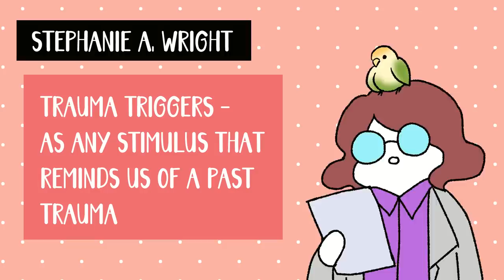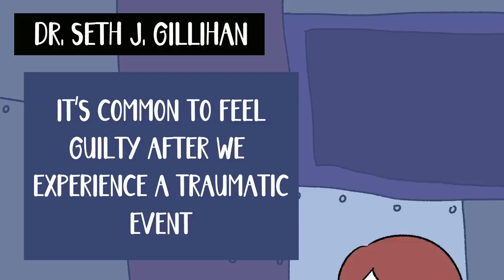5 Signs Your Trauma Wound Is Triggered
Have you ever found yourself in a situation where past experiences suddenly come rushing back, leaving you overwhelmed and anxious? This could be a sign of lingering trauma. Trauma is something that many of us struggle to navigate, so it's essential to develop self-awareness to ensure our emotional well-being.

Writer: Chloe Avenasa
Editor: Caitlin McColl
Script Manager: Kelly Soong
Voice Over: Amanda Silvera @amandasilvera
Animator:  Krisha Que @MacchiusMoriatoStudios07 7
Youtube Manager: Cindy Cheong

References:
Carr, M. (2016, Mar 30). Nightmares After Trauma. Psychology Today.
Gillihan, S. J. (2016, Sep 7). 21 Common Reactions to Trauma. Psychology Today.
Tull, M. (2023, Jan 23). Hypervigilance in PTSD and Other Disorders. VeryWell Mind.
Wright, S. A. (2021, Nov 8). How to Identify and Overcome Trauma Triggers. Psych Central.